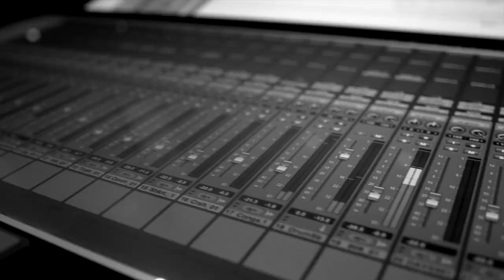All of my hope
Gabriel and Nanette Music//All of my hope

Musician: Gabriel Rivera, Steven santana, Jonathan Maldonado, Jaser Santiago